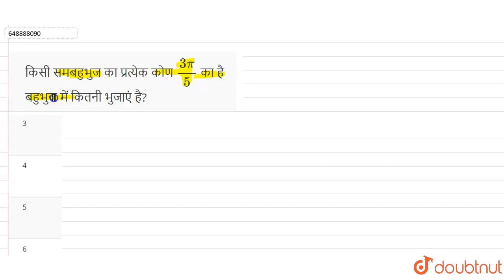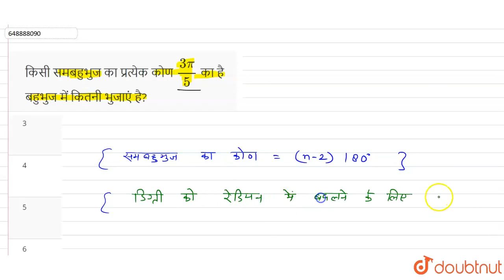किसी समबहुभुज का प्रत्येक कोण (3pi)/5 का है बहुभुज में कितनी भुजाएं है? | CLASS 14 | त्रिकोणमित...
किसी समबहुभुज का प्रत्येक कोण (3pi)/5 का है बहुभुज में कितनी भुजाएं है?
Class: 14
Subject: MATHS
Chapter: त्रिकोणमिति
Board:GOVT

👉 Have Any Query? Ask Us.